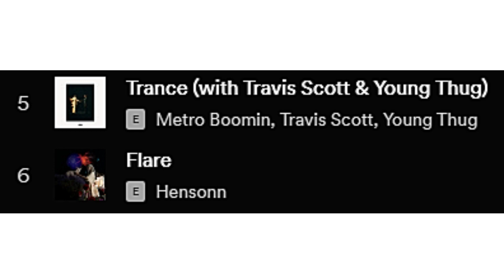YOUTUBE TRAILER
Yeah I said it. Imma start actually uploading youtube videos. Still in school so probably gonna be a really bad schedule but SUMMER STARTS SOOON WOOOO OH MY GOOOODDDD

Just so yall know since I have been told this 3 times now. No I am not saying the N-Word my brothers name is Nyko so with my mic it sounds off.